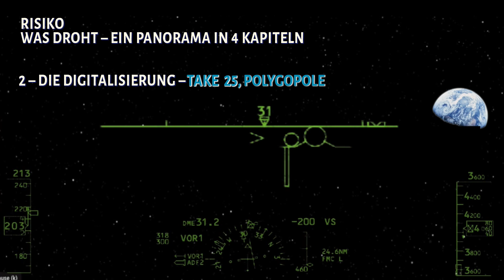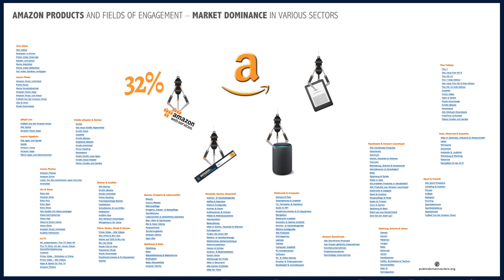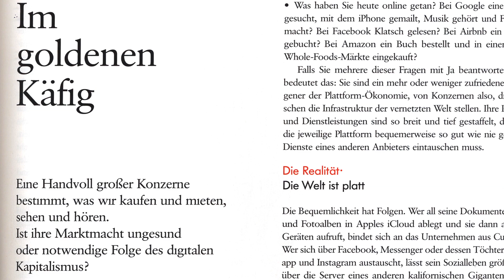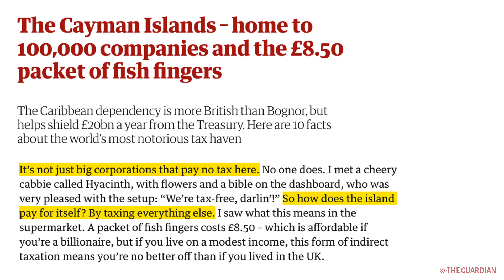Take 25 Polygopole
Monopole, Duopole, Oligopole. Das besondere an Polygopolen ist, dass sie mehrere Marktsegmente dominieren. Amazon zum Beispiel.